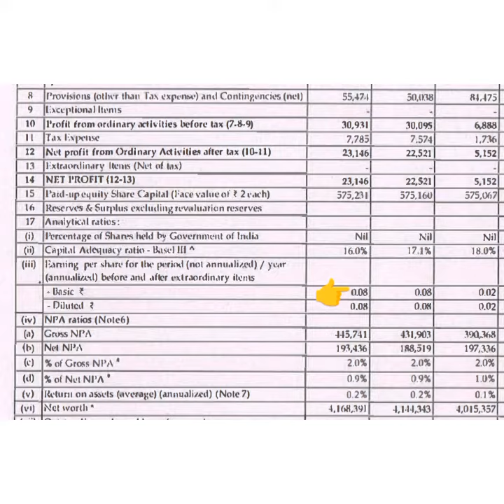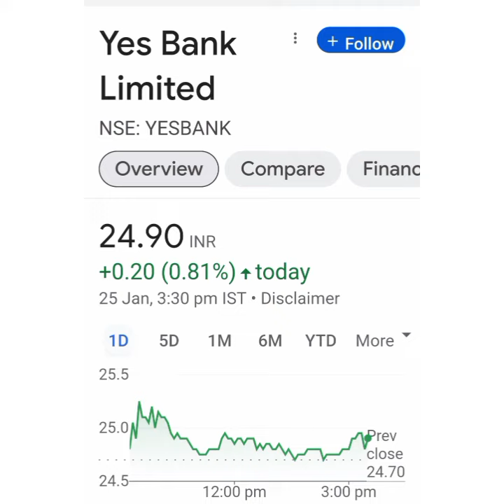Yes Bank ltd Share Latest news💥Q3 Result💥आगे क्या करे📉Buy Hold Sell📈